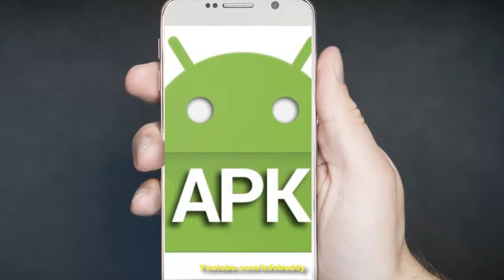बच के रहो Kuku FM mod apk Premium Unlocked Download से क्यूंकि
1 Year Premium Membership only in 199 Rs. (Offer change and that's for limited time only.)

Aakhir kyu aapko Kuku FM ki koi bhi MOD APK premium version jo ke unlock ho download nahi karna chahiye, isse aapka kya nuksan ho skta hain, aur aapko kyu official kuku fm ke highest discount viral coupon code ka hi use karna chahiye, iss video mein bataya hain, taaki aap kuku fm ki sabhi audiobooks aur stories ke all episodes ko enjoy kar ske.

Kuku FM is a cutting-edge audio streaming app that offers an array of features and content to its users. The app is available in a mod apk version for users who want to access additional features such as offline listening. The app offers subscriptions for users to access all the content, but also has a free subscription option for users to access limited content. The app also provides a customer care number for assistance. The app can be downloaded on both android and iOS devices and also on PC. The app is known for its vast collection of audio books. The app has received positive reviews from users for its user-friendly interface and the wide variety of content available. The app is considered to be an alternative to other audio streaming apps. The app can be downloaded on PC and also have a version called "Kuku FM mod apk" which is also available for android.